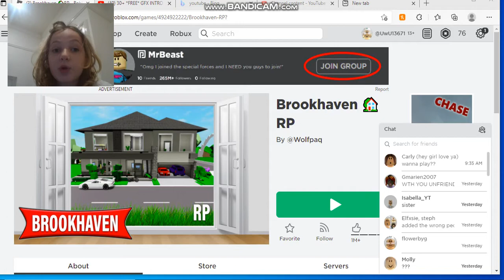going back to brookhaven from hawai!!